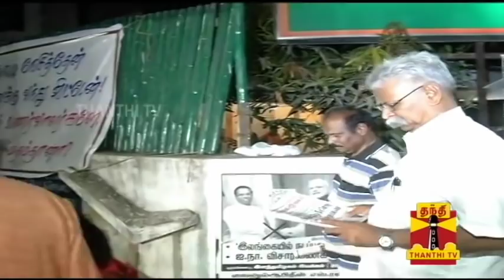Lyricist Thamarai Calls-off her Protest after Thiyagu Apologize...-Thanthi TV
Eight days of peaceful protest of lyricist Thamarai withdrawn fter Thozhar Thiyagu Apologize...-Thanthi TV